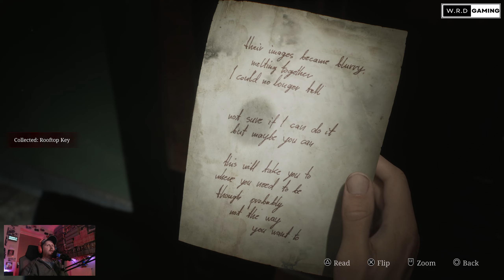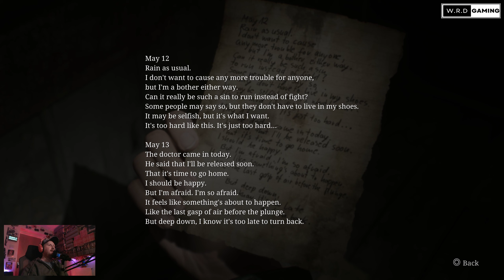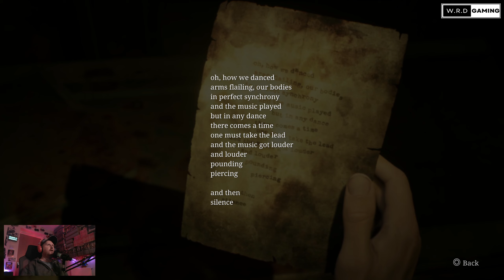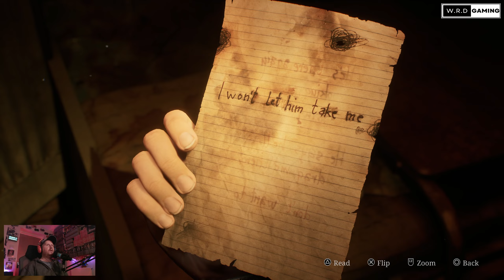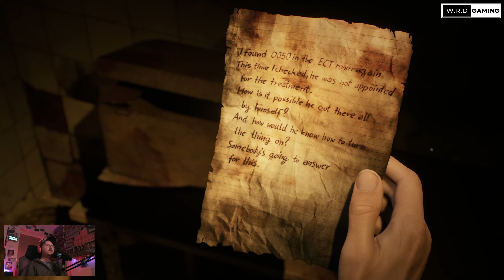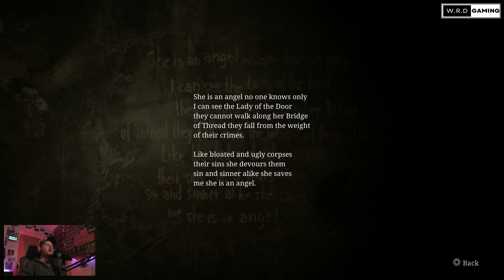Let's Play - Silent Hill 2 Remake - Part 6 - Bye Bye My Lover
Silent Hill 2 is a 2024 psychological horror game developed by Bloober Team and published by Konami Digital Entertainment. It is a remake of the 2001 video game, Silent Hill 2, originally developed by Team Silent, a group within Konami Computer Entertainment Tokyo (KCET). It is the first major installment in the Silent Hill series since Silent Hill: Downpour (2012). Like the original game, it follows James Sunderland, a widower, who returns to the eponymous town of Silent Hill upon receiving a letter from his deceased wife, Mary, who claims to be waiting there for him.